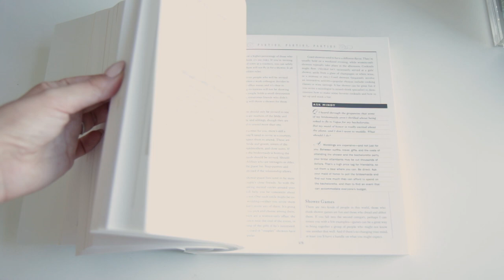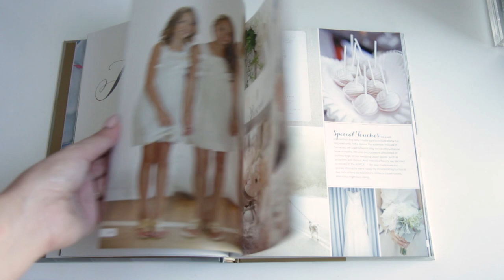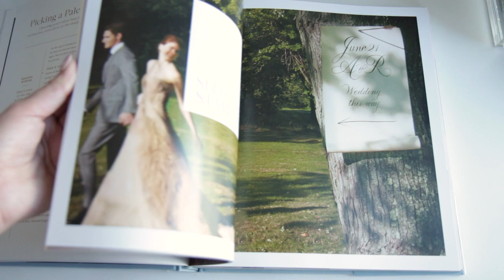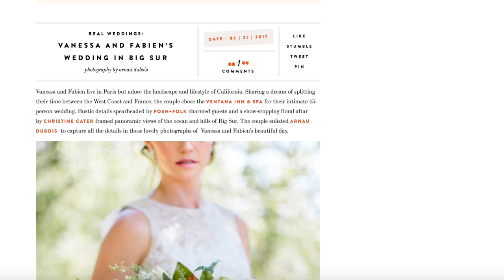Wedding Favourites ft. Erin Condren Planner, Naked Cake etc!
Hi everyone! Welcome to the first episode in my wedding series! Links to everything I mention below:

2. Style Me Pretty Weddings
4. Too Faced lipstick in Nude Beach
6. OPI Play The Peonies (not available online)
7. Sally Hansen Gel Colour in Plush Blush
8. Essie Nail Colour in Minimalistic
9. Erin Condren Wedding Planner
10. Kate Spade Wedding Planner
14. Naked Cake Blog Post

Mailing Address:

London
SE18 9LR
United Kingdom

Occasionally companies will gift me items however this will not affect my opinion if and when I do review said item. I will always mark reviewed items if it/they have been gifted. That said, the vast majority of items are bought with my own money. All paid-for content will be clearly stated.